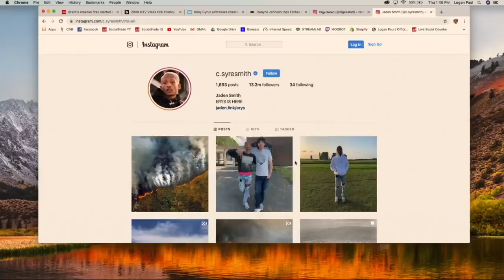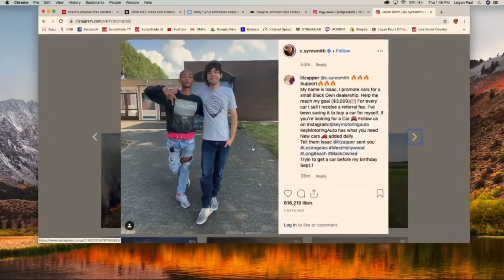LOGAN PAUL GETS ANGRY TALKING ABOUT AMAZON FOREST FIRE